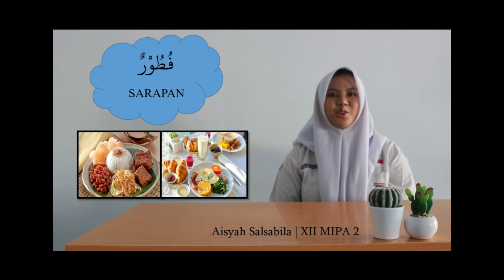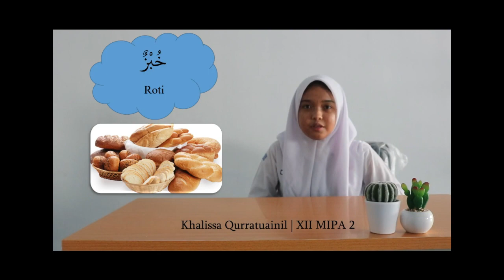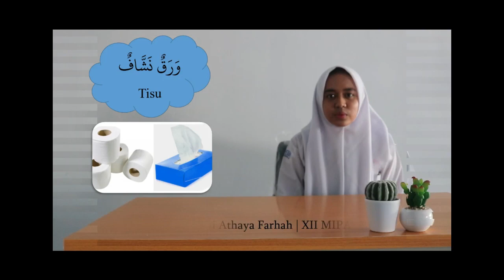KBM BAHASA ARAB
"Pendidikan adalah senjata paling ampuh yang dapat Anda gunakan untuk mengubah dunia”, Nelson Mandela.
SMA BCI mengajarkan begitu banyak bahasa dalam pembelajarannya. Selain Bahasa Nasional yaitu Bahasa Indonesia, ada pula Bahasa Inggris, Bahasa Jerman, dan Bahasa Arab.  Bahasa Arab merupakan salah satu bekal Bahasa Internasional yang harus dimiliki oleh setiap siswa SMA BCI. Dengan metode menghafal kata perkata yang pada akhirnya mampu melafalkan bahasa arab dengan lancar.